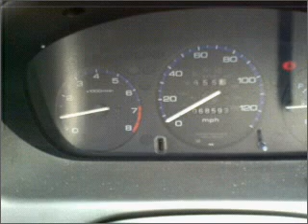1998 Honda Civic - Bayside NY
Year: 1998
Make: Honda
Model: Civic
Trim: LX
Engine: 1.6 liter inline 4 cylinder 16 valve
Transmission: 4-Speed Automatic
Color: Black
Mileage: 68593
Address:
20602 Northern Boulevard